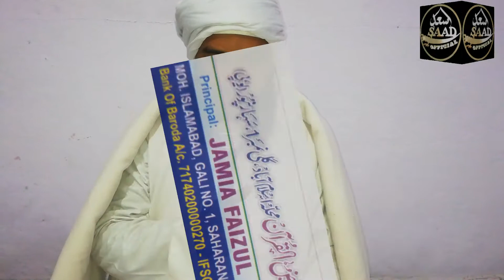nadamat Ke Moti ke daane bahut hai _ behtareen hamd _ abdurrahman rashidi _ Jamia Faizul Quran